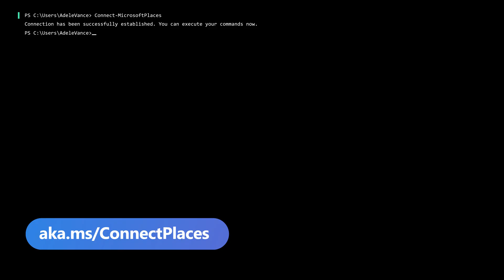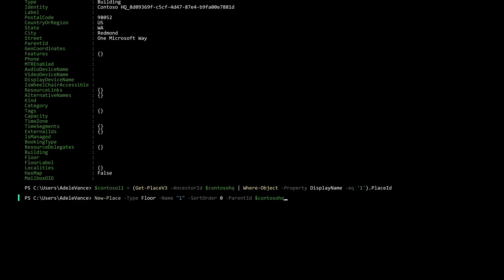Microsoft Places: Creating a new building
Microsoft Places. The connected workplace product that intelligently surfaces moments that matter for in person connection and drives stronger connections between colleagues. Places brings new life to flexible work by unlocking closer connections between teams and colleagues, elevating an improved workplace experience, and driving confident decision-making related to space optimization. This video focuses on how an IT admin can add new buildings in Microsoft Places and add floors and sections to it.